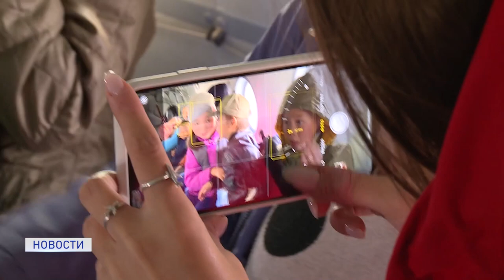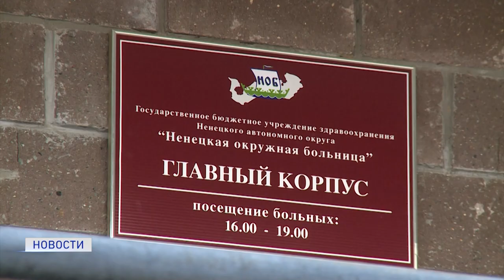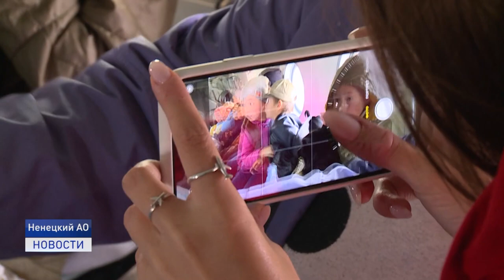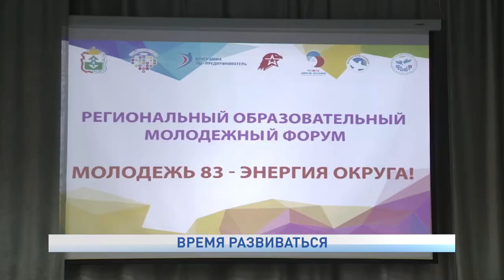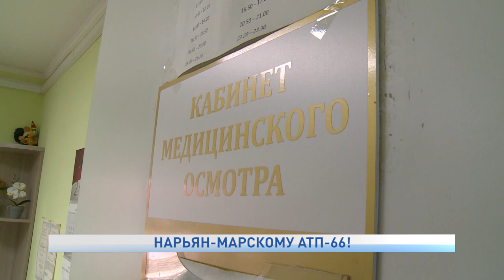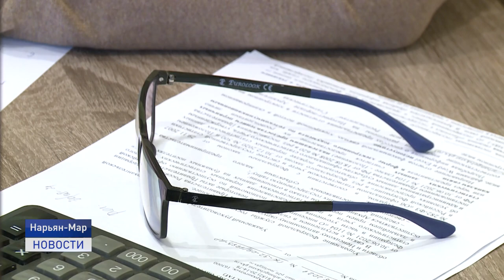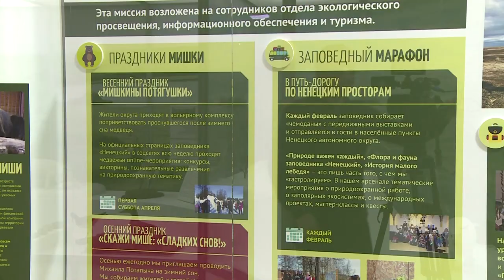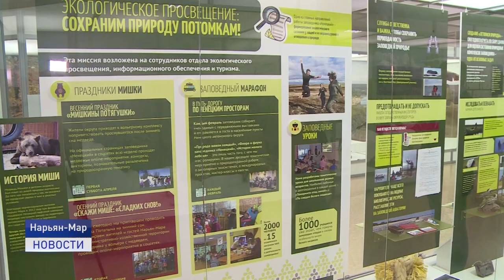Новости Ненецкого округа от 30.08.2021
Неутешительная статистика. Пять летальных исходов от коронавирусной инфекции за прошедшие выходные произошло в Ненецком автономном округе. Тридцать семь вновь заболевших ковидом зарегистрированы в регионе.  Учащиеся школ после проведенных в тундре каникул возвращаются в пришкольные интернаты. Двенадцатью рейсами Нарьян-Марского авиаотряда ребят из оленеводческих бригад доставят к месту учебы.  Строительство фермы в Лабожском начнется уже в этом году. Решение было озвучено в ходе еженедельного оперативного совещания главы региона с руководителями органов власти.